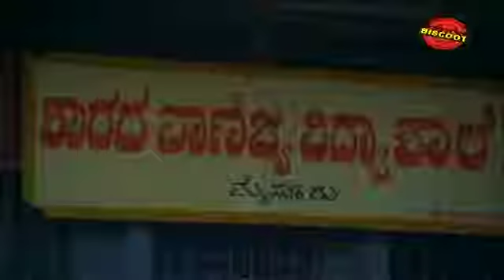Bala Hombale 1989: Full Kannada Movie Part 2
Watch Full Length Kannada Movie Bala Hombale released in the year 1989. Directed by M S Rajashekar, produced by Sarojini Sanjeev, written by Kakolu Saroja Rao, music by Upendra Kumar and starring Rajesh, Vinoda Alva, Suman Ranganath, Sangeetha, Ramesh Bhat, Jagadish Malnad, Mysore Lokesh, Vijay, Sheshadri, Sundarshree, Ashwini, Sunanda, Baby. We are uploading fresh Kannada Movies regularly.